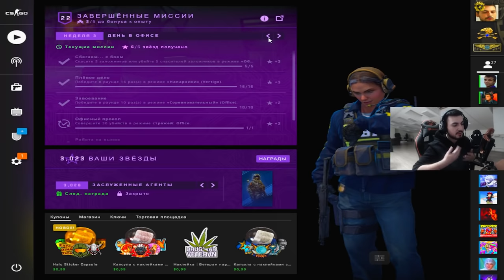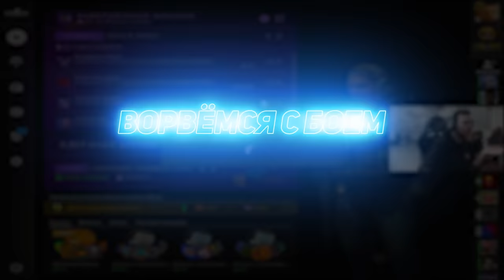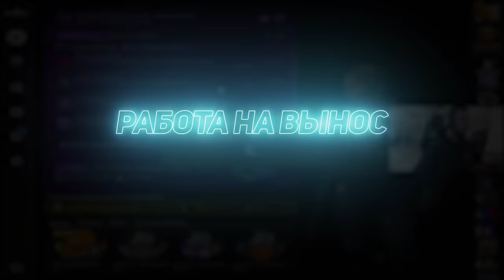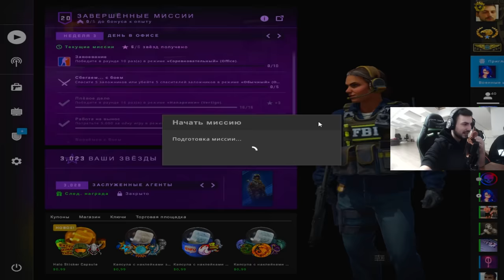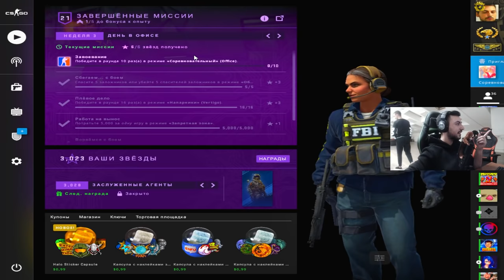КАК ПРОЙТИ НОВЫЕ МИССИИ // ОПЕРАЦИЯ «РАСКОЛОТАЯ СЕТЬ" В CS:GO (3 неделя)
Недавно в CS:GO вышло обновление, с которой и пришла новая операция. В этом ролике ты увидишь, как я буду проходить все миссии операции за третью неделю